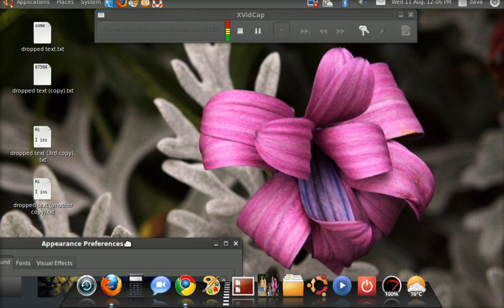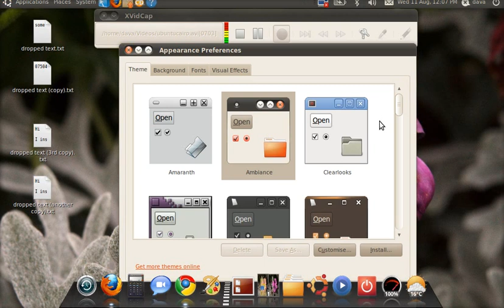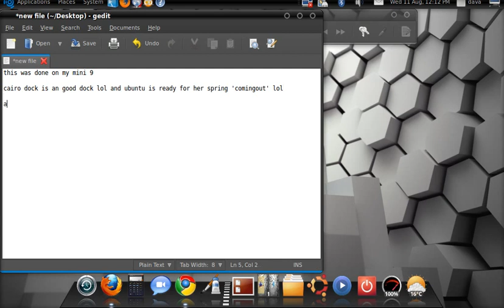Ubuntu 10.04 Lucid Lynx and Cairo Dock wow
thought i would show my fav desktop (OS) at the moment, i really like Ubuntu, i think i am sick of Mac and Windows. really enjoying Ubuntu, i have my mini 9 (back) and Ubuntu is staying on it! :D and i mean this.. IMO Cairo Dock is better than OSX Dock, cooler themes compiz effects and power. wow.